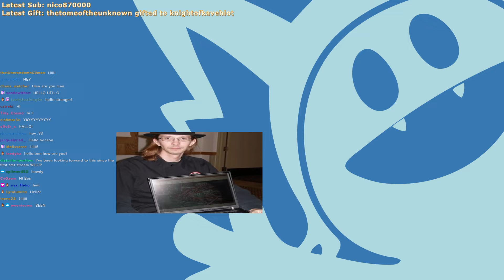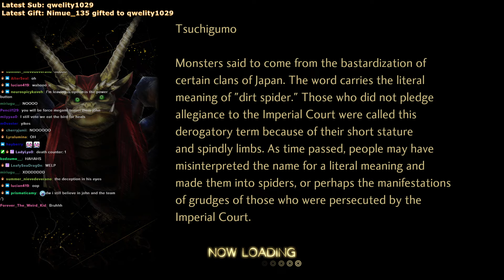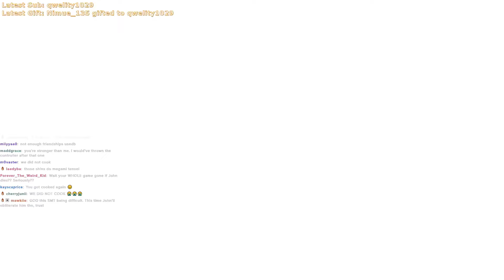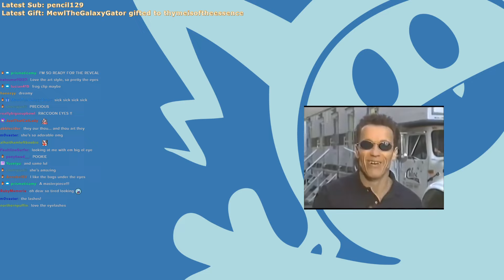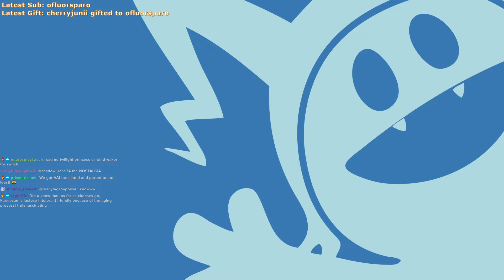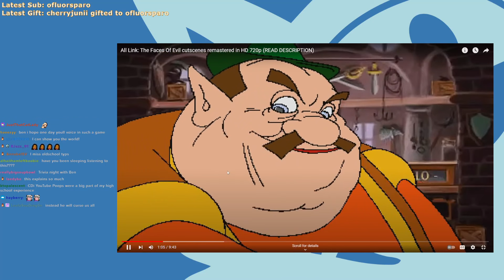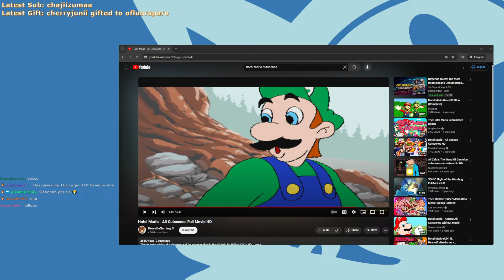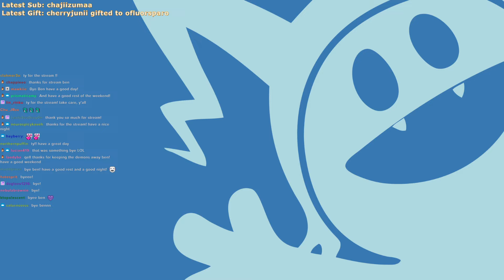Shin Megami Tensei V Vengeance - Stream 2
STREAMED JUNE 22nd, 2024